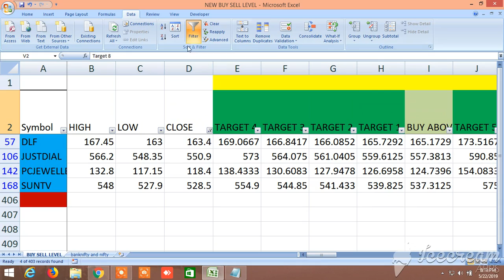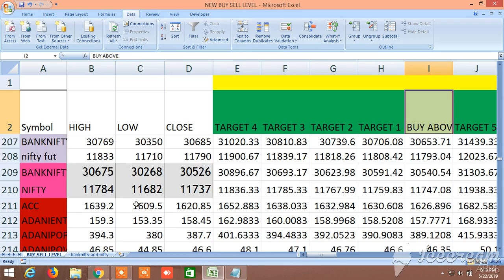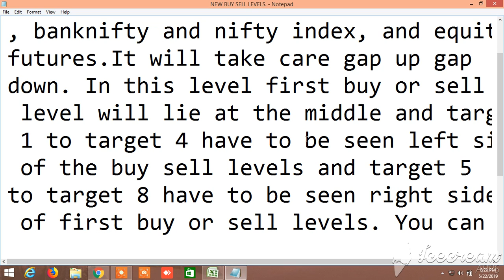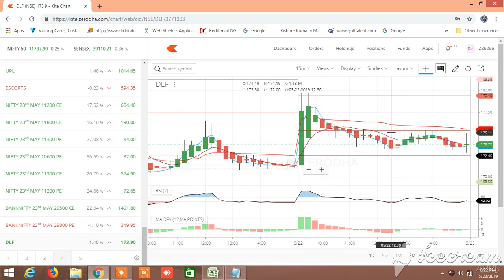NEW BUY SELL LEVELS ALL IN ONE EQUITY, FUTURES, COMMODITY, NIFTY, BANKNIFTY 23.05.2019